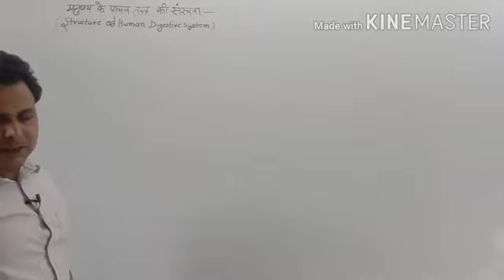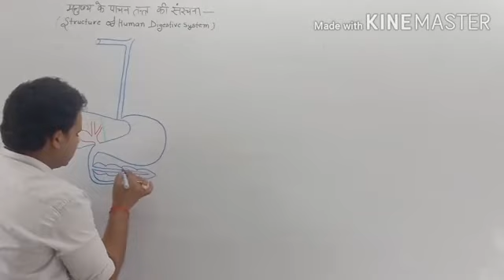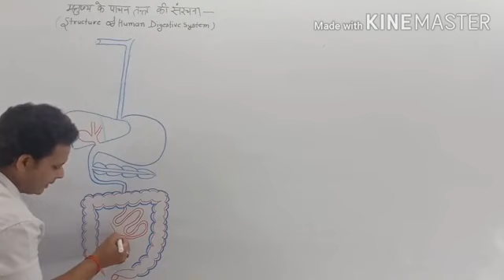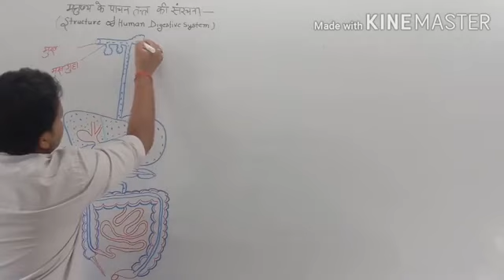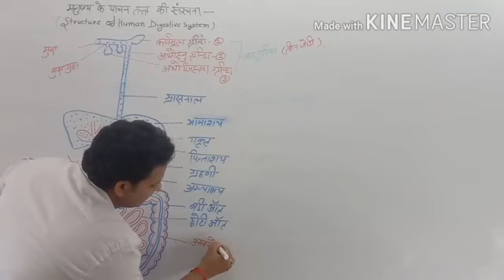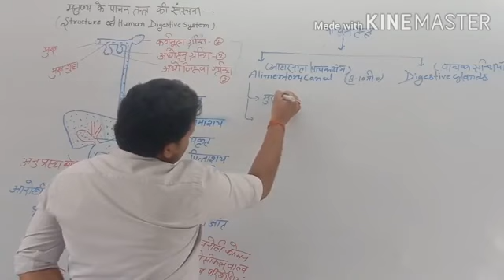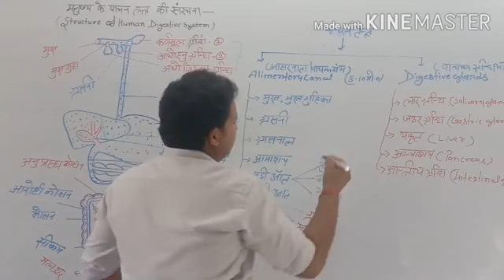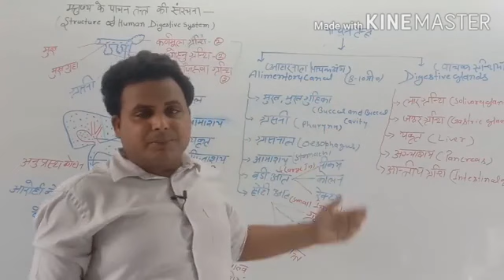कक्षा 10 जीव विज्ञान पाठ 1 "जैव प्रक्रम" (भाग 11) द्वारा अमित द्विवेदी सर